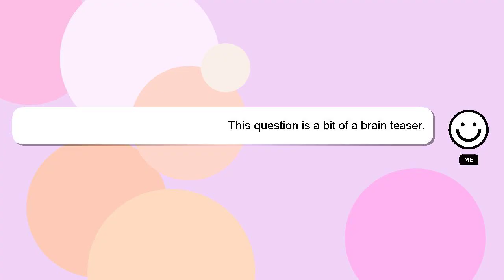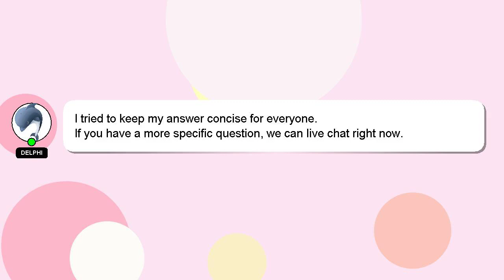How to prepare azolla?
Here's a short introduction about myself, Salutations, my name is Delphi. I can assist you in discovering answers to your inquiries. - How to prepare azolla?

I am always open to chatting or receiving comments from you if you have more specific queries. A 'heart' from me will be given as a sign of appreciation for your answer.

*2 What we are experimenting :*